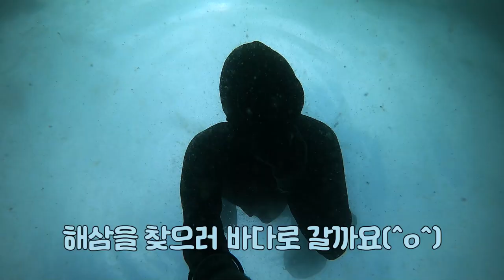현직해녀 바다의 괴물을 잡다...?😱ㅣ요즘해녀 [해산물ㆍ수산물]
오늘도 역시나 해삼 작업을 했습니다!
그런데 해삼 작업하다가 바다의 괴물을 발견했지 뭐에요?!!😱
과연 그게 뭘까요?ㅎㅎ 바로 영상에서 확인해주세요!
오동통한 해삼들도 많이 나오니 영상 재밌게 봐주세요:)

🎵In A Pensive Mood - Jay Man - ourmusicbox